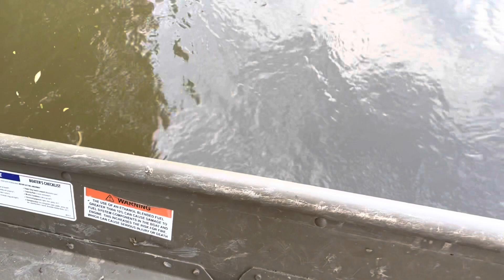Some Bad Fishing (Season 4 Episode 16)